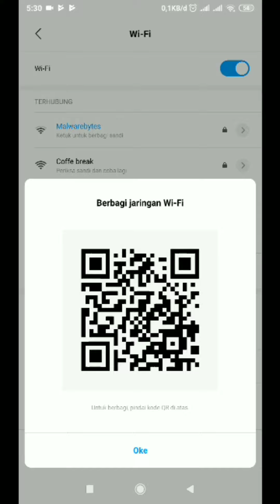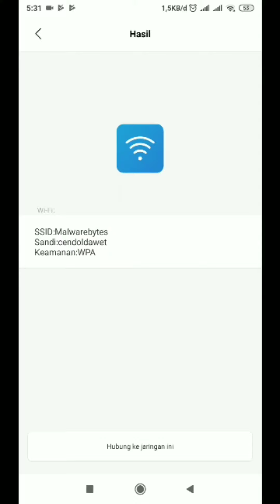Tutorial Melihat Password Wifi menggunakan Android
Selamat Datang dichannel Tutorial Kelapa Pariwara. Disini saya akan membagikan Tutorial Melihat Password Wifi menggunakan Android. Semoga bermanfaat. Terima Kasih :)